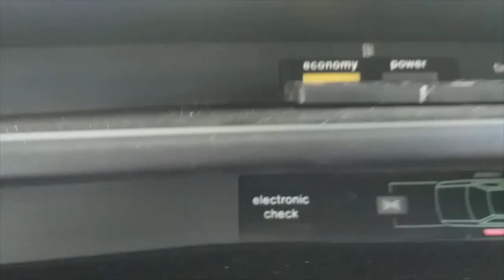Fiyat tipo ve tüm araçlarda arıza tepit etme nasıl yapılır